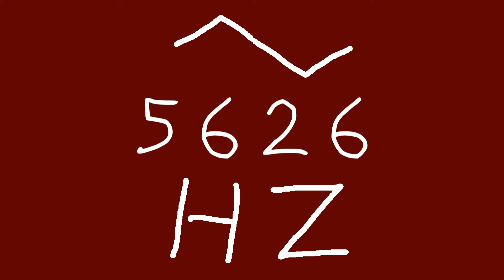5626 hz triangle